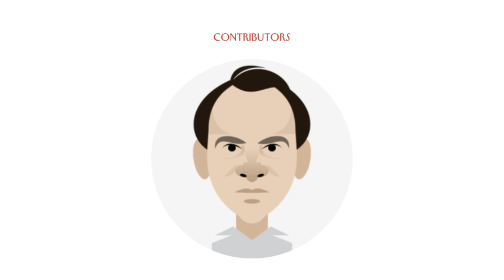Howard Schatz: Interview with Adam Gopnik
From his new and ongoing series, "Above and Beyond."
Award-winning photographer Howard Schatz sits down with staff writer for The New Yorker, Adam Gopnik.

About Howard Schatz
The photographs of Howard Schatz are exhibited in museums and photography galleries internationally and are included in innumerable private collections. He has received international acclaim for his work and has won virtually every award in his field including numerous “Photographer of the Year” awards and Gold Medals in the most prestigious competitions. His work has been published in twenty-two monographs.

Howard Schatz
Beverly Ornstein
Schatz/Ornstein Studio